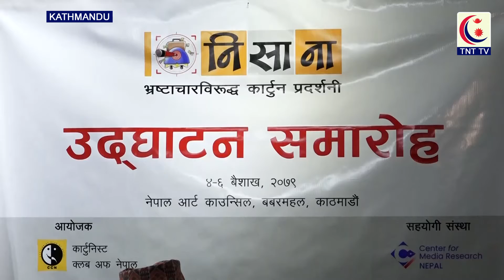अग्नीप्रसाद सापकोटा, सभामुख, प्रतिनिधिसभा || TNT TV